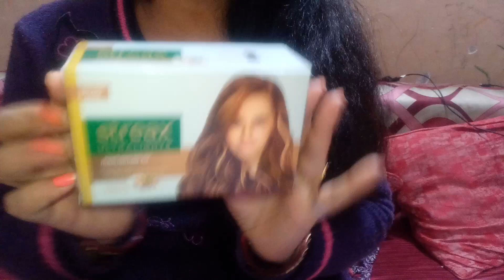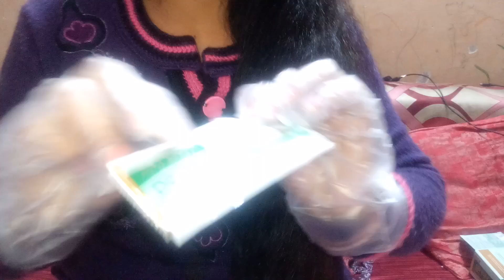How can I highlight my hair myself?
Howdoyoucolorandhighlightatthesame time?